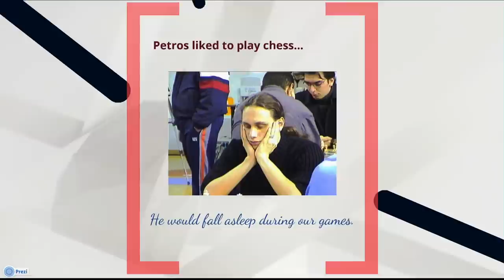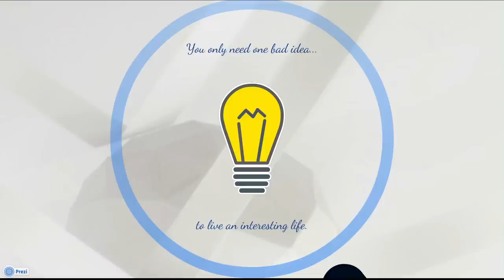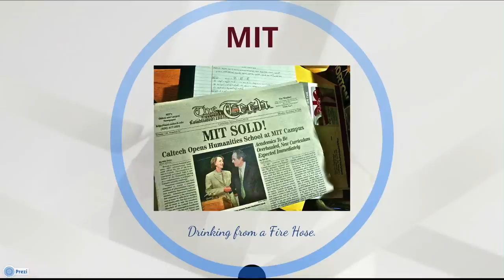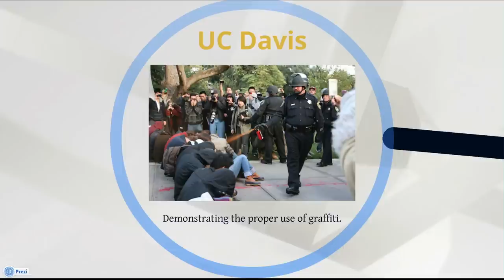Atoms - An Unfinished Story... : Spyridon Michalakis atTEDxYouth@Caltech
Spiros grew up in Greece, where he learned mathematics from Euclid and physics from Aristotle. After taking part in the Olympics for math supernerds (IMO '97), he moved to MIT for four years, to make sure that the math and physics he had learned as a kid were up-to-date. They weren't, so he decided to get a degree in Mathematics with Computer Science. After graduating from MIT, he moved to sunny California for a PhD in Mathematical Physics from UC Davis. It was during this time that he first visited the beautiful campus of Caltech on a collaborative project with MIT undergraduate students involving a 3.5 ton cannon. Upon becoming a Doctor (the other kind), he moved to Los Alamos National Lab in New Mexico, where he spent his days trying to solve an impossible-looking problem (#2). After he somehow succeeded (in drawing pretty pictures for the 30-page proof), Caltech offered him a room with a view, where he is now Director of Outreach for the Institute for Quantum Information and Matter, as well as a regular research dude. As part of the general duties of every Caltech researcher, Spiros is currently collaborating with Project Runway's Alicia Hardesty and Caltech's Crystal Dilworth on a fashion line that will redefine nerdy. On his spare time, Spiros enjoys playing volleyball, eating sushi and curating IQIM's sciency blog Quantum Frontiers. He is also the faculty advisor for Caltech's Chapter of InnoWorks, which is amazing given that he is not a faculty member at Caltech. You can follow his shenanigans on Twitter @quantum_spiros.